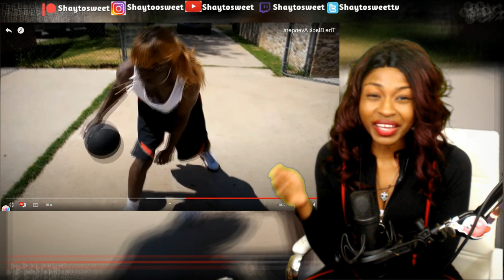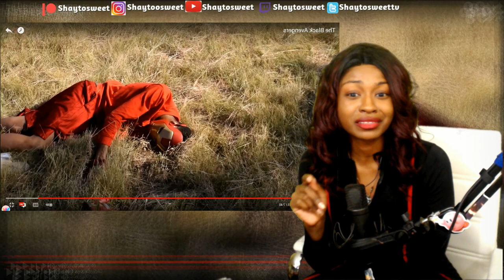The Black Avengers | The Blackest Superheroes in Comics | Reaction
In today's episode of Shaytosweet Reacts, I react to The Black Avengers by RDCWorld1

💥The Black Avengers 2 | Coming Soon
💛Anime House 3 | Coming Soon
💜Anime House 4 | Coming Soon
💚Anime House 5 | Coming Soon